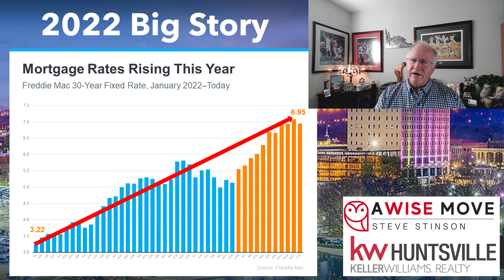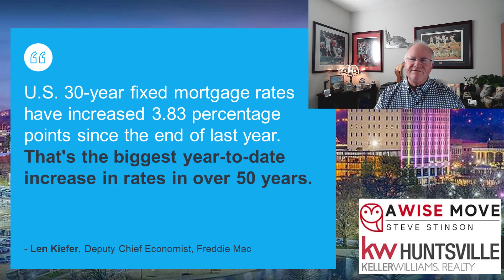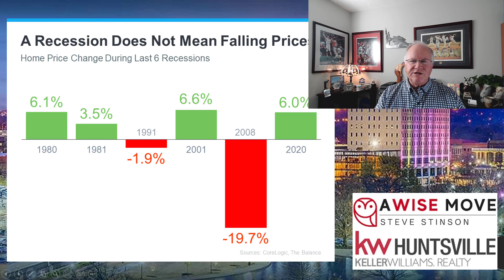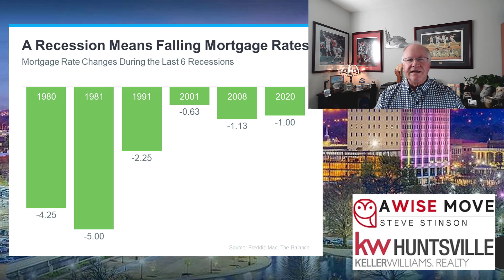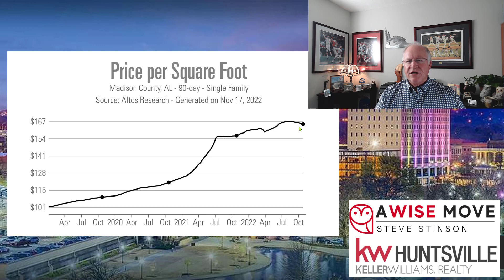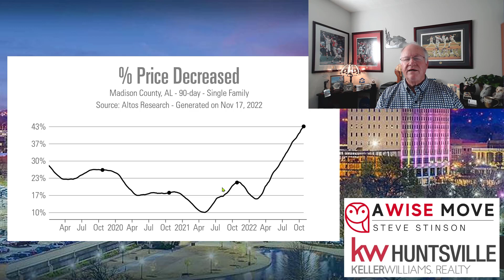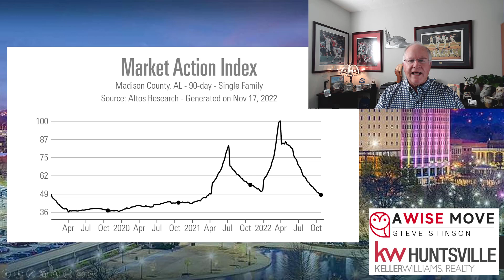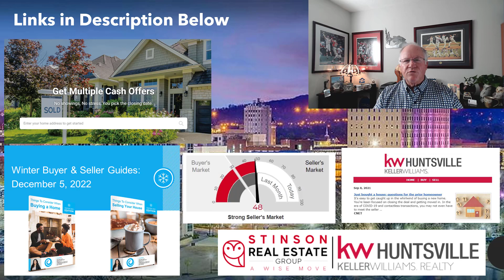Huntsville, Alabama November 2022 Real Estate Market Report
What's Next? This month in the Huntsville, Alabama November 2022 Real Estate Market Report, we take a look back at the unprecedented real estate market during the pandemic and look ahead to where we think the market will be in 2023. Also, we'll look at the current real estate market in the Huntsville area.

If you’re thinking about buying or selling a home in the Huntsville area, give us a call.
SEARCH all homes for sale in Huntsville, Madison & Hampton Cove